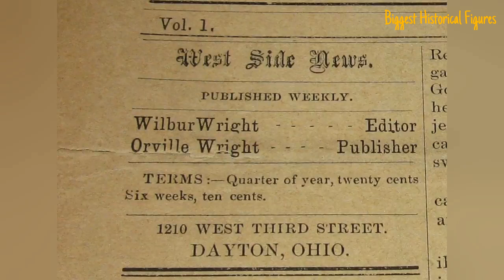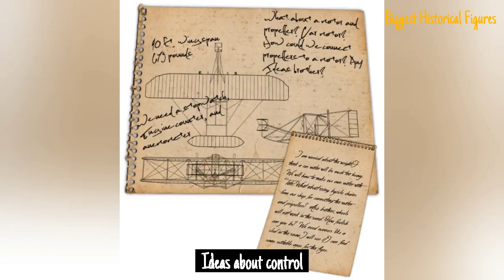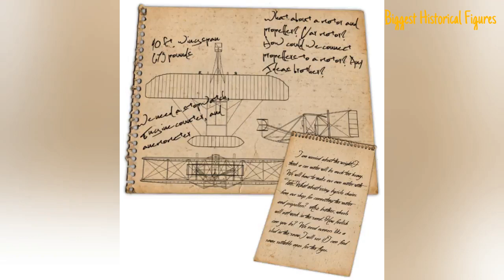Orville and Wilbur Wright - The Brothers Who Changed Aviation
The Wright brothers Orville (August 19 1871 to January 30 1948), and Wilbur (April 16 1867 to May 30, 1912) were two American aviation pioneers generally credited with inventing, building, and flying the world's first successful motor-operated airplane, They made the first controlled, sustained flight of a powered, heavier-than-air aircraft with the Wright Flyer on December 17 1903, 6 km south of Kitty Hawk North Carolina, The brothers were also the first to invent aircraft controls that made fixed-wing powered flight possible.